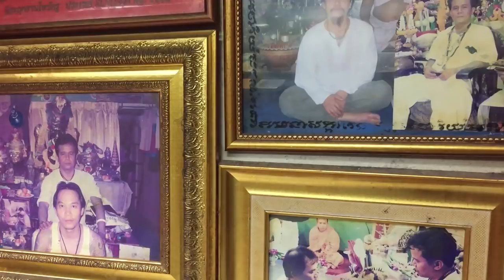Thai Sacred Tattoo: Getting A Sak Yant Tattoo in Bangkok Thailand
My friend Ian was kind enought to invite me to watch him get his new Sak Yant Tattoo done and explain to us exactly what it is. If you're interested in getting one I highly recommend you go and check out Ian's company. One of the best and most affordable ways to get a Sak Yant Tattoo in Thailand.